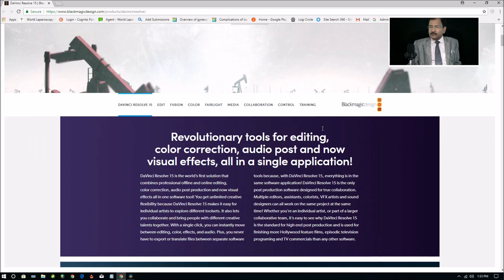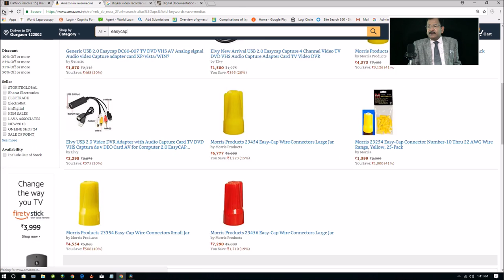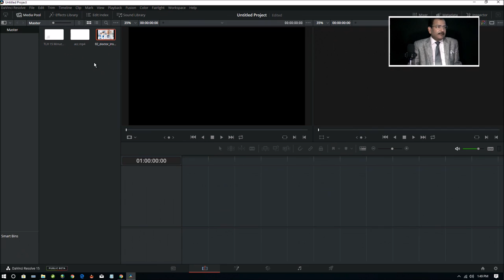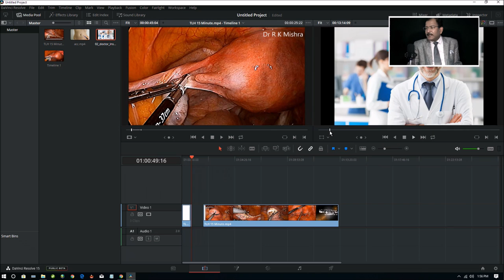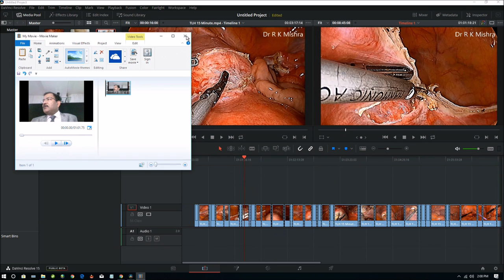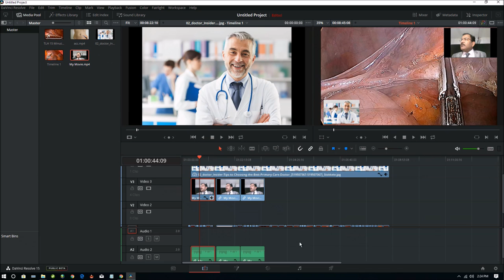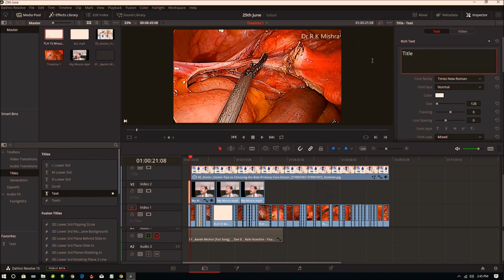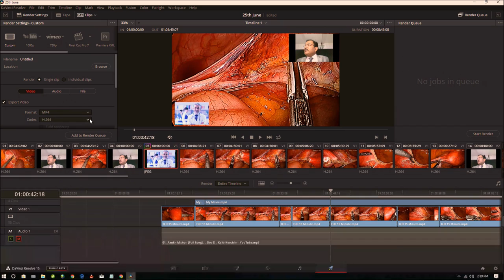How to do Laparoscopic Video Editing by Davinci Resolve?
This video demonstrate How to do Laparoscopic Video Editing by Davinci Resolve? DaVinci Resolve 15 is the world’s first solution that combines professional offline and online editing which can be used to edit laparoscopic videos, color correction, audio post production and now visual effects all in one software tool! You get unlimited creative flexibility because DaVinci Resolve 15 makes it easy for laparoscopic surgeons to explore different toolsets. It also lets you collaborate and bring surgeon with different creative talents together. With a single click, you can instantly move between editing, color, effects, and audio. Plus, you never have to export or translate files between separate software tools because, with DaVinci Resolve 15, everything is in the same software application! DaVinci Resolve 15 is the only post-production software designed for true collaboration. Multiple editors, assistants, colorists, VFX artists, and sound designers can all work on the same project at the same time! Whether you’re an individual artist or part of a larger collaborative team, it’s easy to see why DaVinci Resolve 15 is the standard for high-end post-production and is used for finishing more laparoscopic surgery.